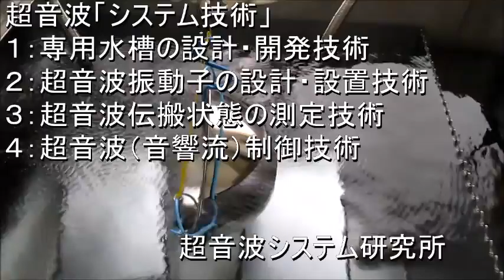超音波制御実験 Ultrasonic control experiment